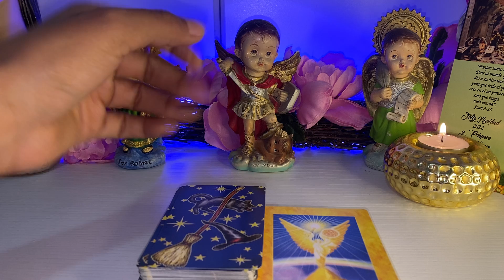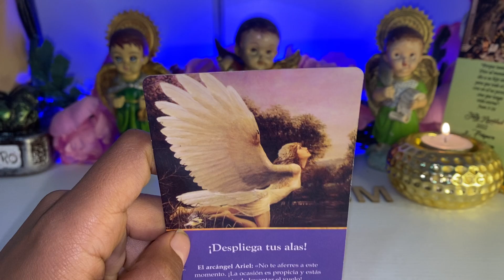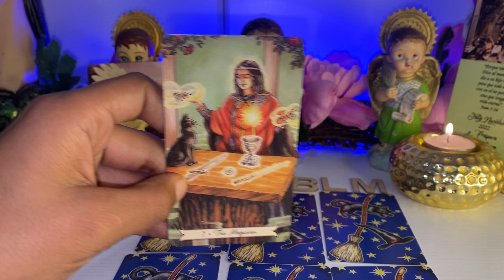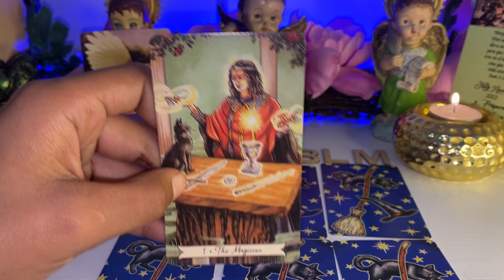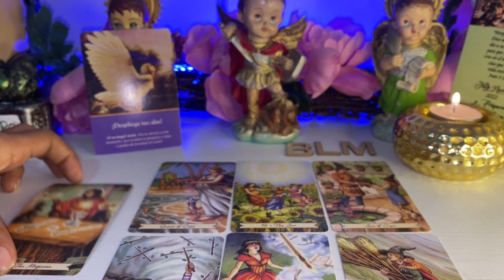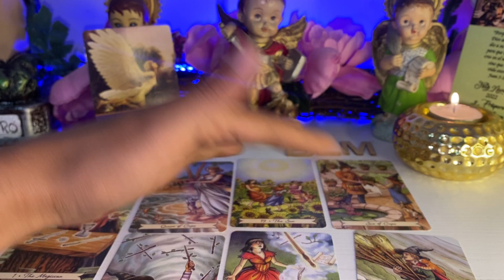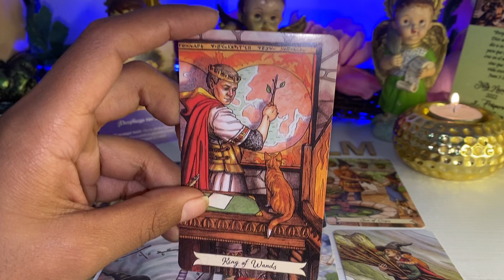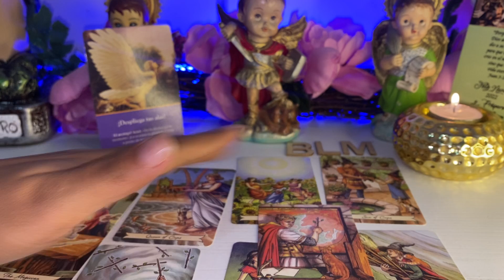ARIES ♈️EL AÑO NUEVO SERÁ MUY BUENO PARA TI PERO REAPARECE ALGUIEN, SERAS EXITOS@ PREDICCIONES 2023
Aries
Aries hoy
Aries tarot
Tarot aries
Aries 2022
Tarot Tauro
Tarot
Jacob tarot
Daniela traot
Patzy tarot
Alfonzo leon
Tarot diciembre
Aries diciembre
Tarot tu alma gemela
Amor
Solteros
Tarot hoy
Tarot today
Alma gemela
Aries 2023
Predicciones 2023